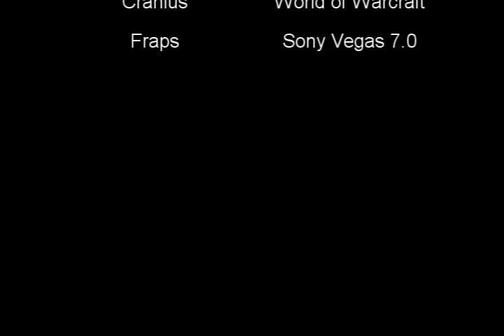My Version of Big Blue Dress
I think this is more-less a frostfire video with the hotstreak for an instant Pyro, since AP PoM PYro was nerfed (may it rest in peace) A re-make of my old Big Blue Dress video that I impoved so Cranius could put it on his list again hopefully :). Um I acually have not played in about 3 months, this is some old gear though I've got newer gear, and its acually my PvE gear untill the end in the arena. I forgot to mention it but Colain gave me the idea. I acually am mostly on XBL, so add me if you wish my GT is Pieman147.